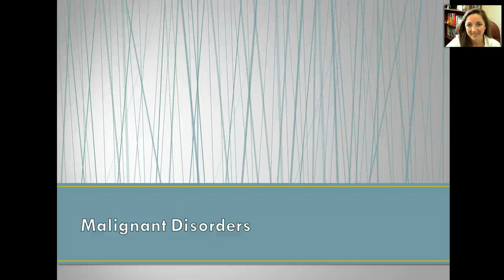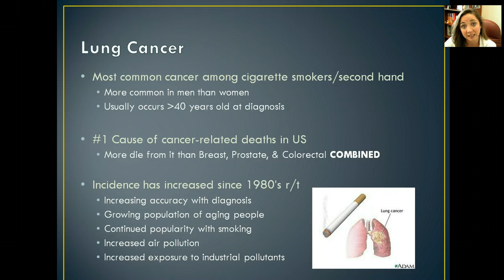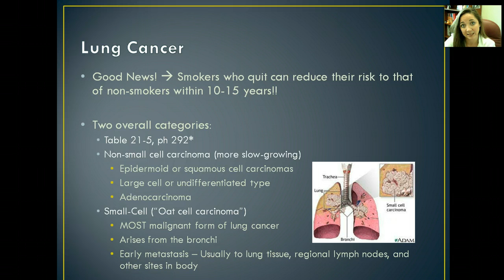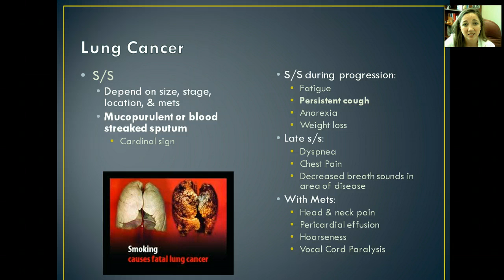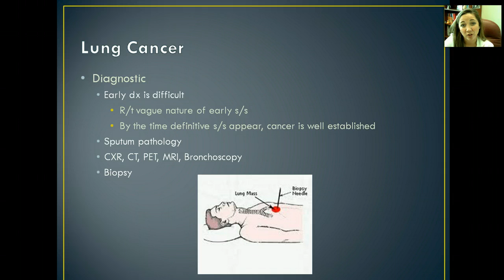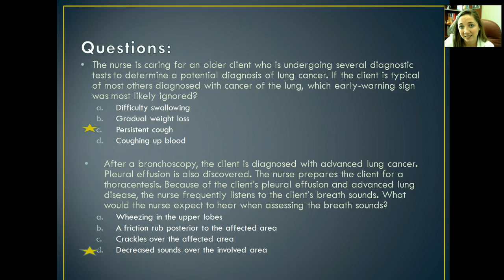Respiratory: Lung Cancer